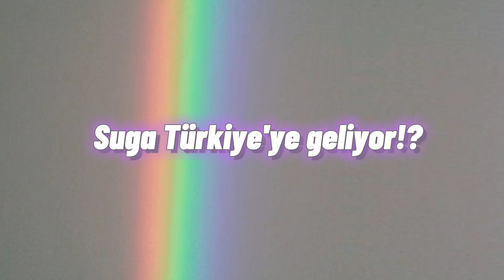Suga Türkiye'ye geliyor!